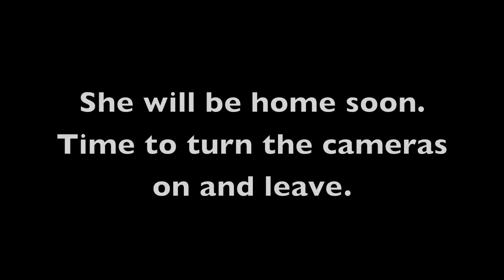Machine gun booby trap prank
I booby trapped the front door with a battery powered toy gun.  When my girlfriend came home she walked into a trip wire which triggered the gun to go off.